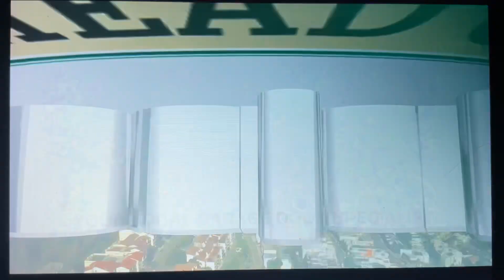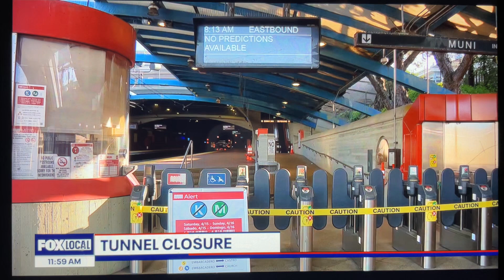KTVU Fox 2 News at Noon open August 22, 2024